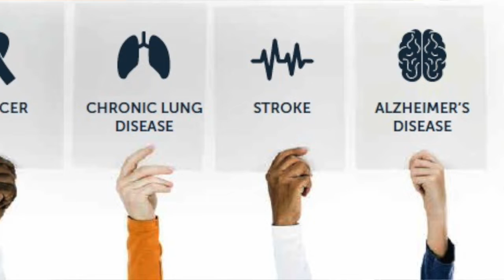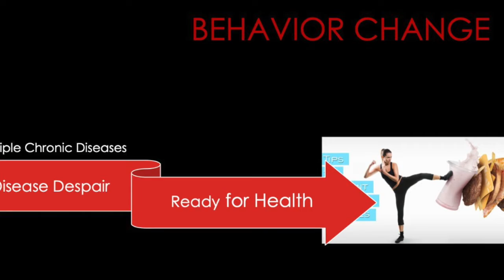Arvin Janab ND Describes the Different Types of Patients He Sees at UCI versus in Private Practice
Donna L Willis, MD, MPH asks Arvin Janab, ND what are the characteristics  a typical patient that comes to see him, a naturopathic doctor, and how do they assist the patients in achieving their health goals.

YOU CAN DOWNLOAD ALL THE SLIDES AS A PDF

More than a third of American adults report using some form of CAM, with total visits to CAM providers each year now exceeding those to primary-care physicians. An estimated 15 million adults take herbal remedies or high-dose vitamins along with prescription drugs. It all adds up to annual out-of-pocket costs for CAM that are estimated to exceed $27 billion.